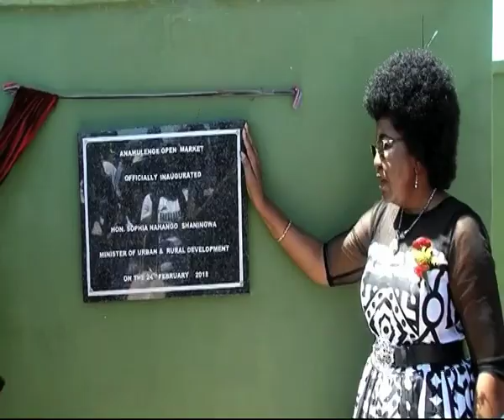N$6 million open market gives Outapi a boost - NBC